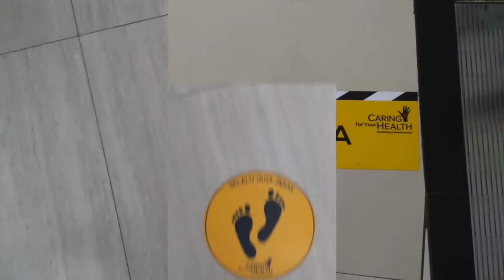KE MAL WAJIB DISIPLIN PROTOKOL KESEHATAN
MAU KE MAL DI MASA PANDEMI? TETAP DISIPLIN MELAKSANAKAN PROTOKOL KESEHATAN.